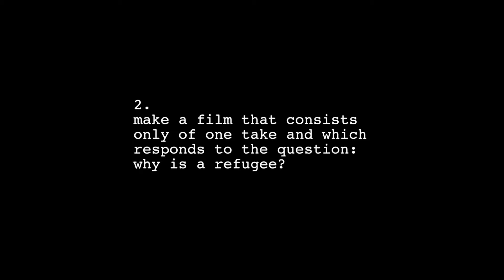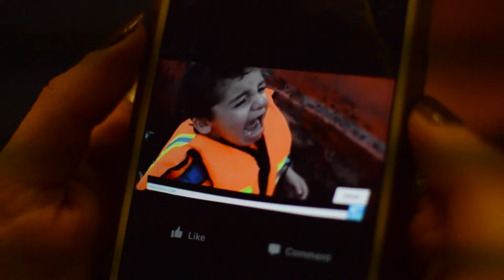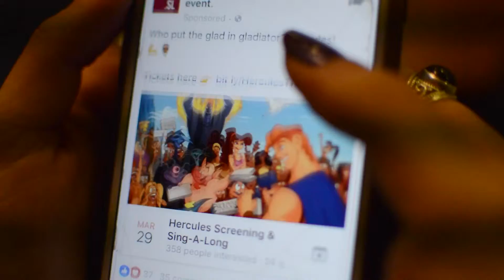REFUGEE ONE - WOJCIECH CZARKOWSKI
2. Make a film that consists only of one take and which responds to the question: why is a refugee?